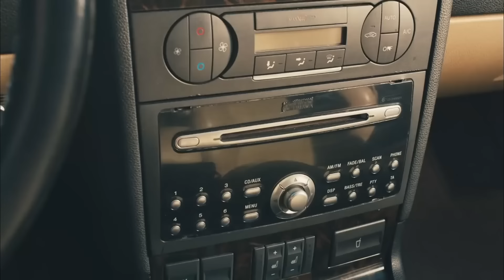Onur Deyince Aklıma Sadece Küçük Onur Gelir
Onur Deyince Aklıma Sadece Küçük Onur Gelir - BİR DERDİM VARDI BİN ETTİM
Bağrı yanık anadolu çocuğu, nam-ı diğer "Sezai Usta". Oto tamircisi ve dişlerimin arasına 60 tane Kürdan sokma rekoru var.